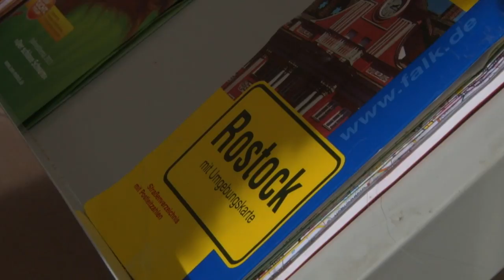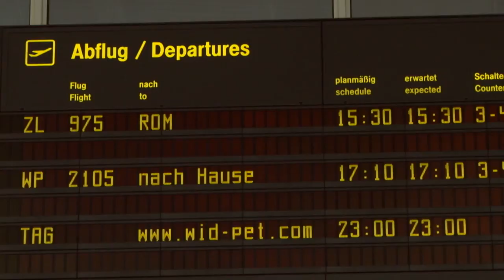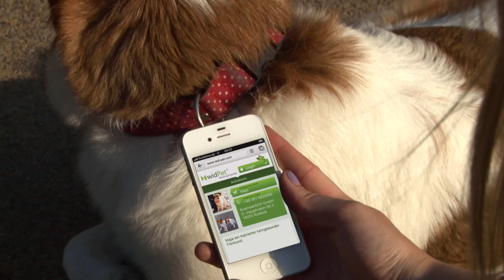Lustiger Spot! Cleverer Hund am Flughafen Check-in widTag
Tierisch gut vernetzt.

Der widTag® ist ein Anhänger mit individuellem QR Code™, der es ermöglicht von euch eingegebene, ständig aktualisierbare (Kontakt)daten zum Tier, wie z.B.
Rufnummern, Heimatadresse, Urlaubsanschrift,
besondere Hinweise zum Tier wie:
- Allergien, benötigte Medikamente,
- Eigenschaften (kaut gerne Steine)
- etc.
jederzeit abzurufen.

Das widTag® kann kinderleicht auf zwei Wegen ausgelesen werden. Entweder über das Scannen mit dem Smartphone oder durch die Eingabe der Web-Adresse, die auf dem widTag® steht.
So ist euer Tier schnell wieder zu Hause und der Finder hat - auch wenn ihr nicht sofort erreichbar sein solltet - wichtige Infos.

Ihr möchtet nicht, dass man jederzeit die hinterlegten Kontaktdaten über das Scannen des QR-Codes sehen kann?

Dann schaltet diese doch erst im Notfall schnell und unkompliziert frei.

Selbst eine Aktualisierung der Daten ist in dieser Situation noch möglich.

Eine tolle Idee für alle Tierliebhaber!